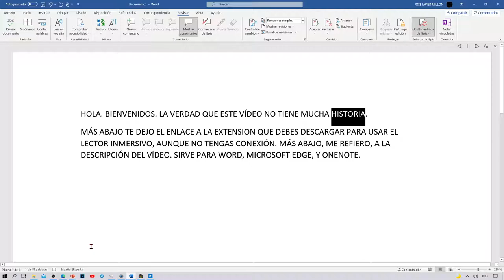Cómo usar el LECTOR INMERSIVO sin conexión a internet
HOLA. BIENVENIDOS. LA VERDAD QUE ESTE VÍDEO NO TIENE MUCHA HISTORIA.
MÁS ABAJO TE DEJO EL ENLACE A LA EXTENSION QUE DEBES DESCARGAR PARA USAR EL LECTOR INMERSIVO, AUNQUE NO TENGAS CONEXIÓN. MÁS ABAJO, ME REFIERO, A LA DESCRIPCIÓN DEL VÍDEO. SIRVE PARA WORD, MICROSOFT EDGE, Y ONENOTE.

Con esta extensión, puede utilizar el lector inmersivo sin una conexión a Internet.

Microsoft Immersive Reader es una herramienta gratuita que brinda apoyo en alfabetización a estudiantes de edad y habilidad. Immersive Reader utiliza tecnología madura para mejorar:

• Comprensión lectora
• Aprendizaje de idiomas
• Decodificación para lectores con dificultades de lectura

Immersive Reader también incluye herramientas de gramática y diccionario para Microsoft Edge.